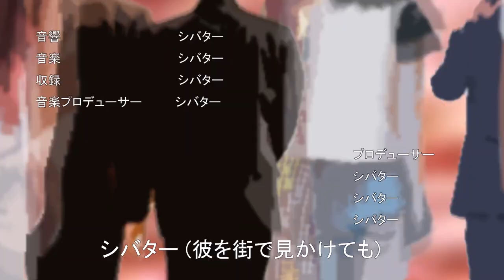ガチで離婚してしまったサラ久保を救いたい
サラ久保、食え